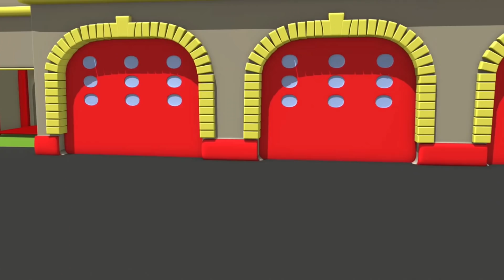Der Streifenwagen mit dem Polizeiauto und dem Feuerwehrauto und Matts Geburtstag in Car City |Autos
Laden Sie die App Carl Underwater hier herunter!

Matt das Polizeiauto und Frank das Feuerwehrauto, Mitglieder der Strifenwagen, stehen Autos und Lastern bei, die Hilfe brauchen. Wann immer eine Planierraupe, ein Traktor, ein Müllauto, ein Krankenwagen, ein Bus, jede Art von Baufahrzeug wie z.B. ein Bagger, ein Monster Truck Hilfe braucht, stehen die Streifenwagen bereit und kümmern sich um ihre Sicherheitsprobleme. Die Streifenwagen sind die wahren Helden der Stadt! Dieser Cartoon für Kinder über Lastwagen ist ideal für Jungen und Mädchen, die sich für Autos interessieren!